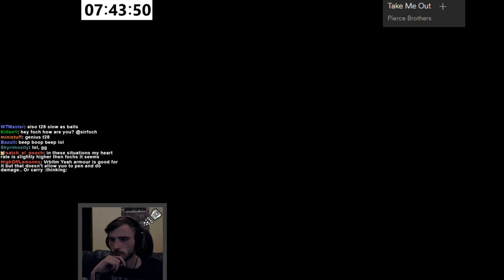World of Tanks Daily Highlights | Ep. 165 | JunkersHiryu, sirfoch, wgl_en, panpeacemaker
The streams that make this video possible:

00:03 | JunkersHiryu - Even enemy assistance couldn't help the Conq...

00:18 | sirfoch -  [EU/EN] ♦ 30 hour marathon ♦ Sub tank requests ♦ Strong language ♦

00:48 | sirfoch - [EU/EN] ♦ 30 hour marathon - Green becoming mod

01:18 | sirfoch - Foch Anger

01:48 | sirfoch - epic carry

02:18 | sirfoch -  [EU/EN] ♦ 30 hour marathon ♦  Strong language ♦

02:48 | sirfoch - How To not play Ferdinand

03:48 | wgl_en - WGL APAC Extended Season 2017 - Week 2, Day 2

04:20 | sirfoch -  [EU/EN] ♦ 30 hour marathon ♦  Strong language ♦

04:50 | panpeacemaker - :D

05:18 | ViIlageidiot - ~ StoleYourBike [KOPM2] ~ Снова в школу! Ура, товарищи школьники! ~

05:48 | sirfoch - Foch Stunned

06:18 | sirfoch -  [EU/EN] ♦ 30 hour marathon ♦  Strong language ♦

06:47 | sirfoch -  [EU/EN] ♦ 30 hour marathon ♦  Strong language ♦

07:16 | sirfoch -  [EU/EN] ♦ 30 hour marathon ♦  Strong language ♦

07:46 | MRMAN58 - *Grand Battles?* [ENG] 3500+ wn8

08:15 | SavageWolves - zSavage[FATE] [NA/ENG] Chill Stream - new compy :)

08:42 | sirfoch - [EU/EN] ♦ 30 hour marathon ♦ Strong language ♦

09:04 | Nikitaq1 - Here at FILO we drink responsibly.

09:21 | sirfoch - foch facepalm wz accuracy

🤖  Music Credits

Sergey Khmelevsky - Roll out!

Gamebot WoT is the best place to watch the latest and greatest World of Tanks gameplay highlights. We feature clips from your favorite Twitch streamers.

World of Tanks is a massively multiplayer online game - mmorpg - developed by the Belarusian-Cypriot company Wargaming, featuring early to mid-20th century era combat vehicles. It is built upon a freemium business model where the game is free-to-play, but participants also have the option of paying a fee for use of "premium" features. The focus is on player vs. player gameplay with each player controlling an armored vehicle, which may be a light, medium or heavy tank, tank destroyer, or self-propelled gun

The players in World of Tanks can choose six primary types of battles: random battles, team-training battles, tank-company battles, team battles, stronghold battles and special battles. Within random battles, players can also participate in platoons, groups of two to three players who are put into the same team.

World of Tanks has five different types of vehicles: light tanks (LTs or lights), medium tanks (MTs or mediums), heavy tanks (HTs or heavies), tank destroyers (TDs, tank hunters, jäger or anti tank guns/cannons), and self-propelled guns (SPGs, artillery, artillery gun/cannon or "arty", short for artillery). The game currently includes over 400 armored vehicles from Britain, China, Czechoslovakia, France, Germany, Japan, Soviet Union, Sweden, and the United States. Each nation has at least one line of vehicles starting at tier I to tier X, players progress by playing games in vehicles in that line.

Clan Wars in World of Tanks has two main components: Strongholds and the Global Map.

World of Tanks debuted as an eSports game at the World Cyber Games 2012. The only official World of Tanks e-sports tournament is the Wargaming.net League, which takes place on four different regions: CIS, APAC, EU, which have 12 teams each, and NA, which only has 10.

Gamebot is your destination for the best highlights of all the top video games. We produce next-day highlights from top Twitch streams and competitions w